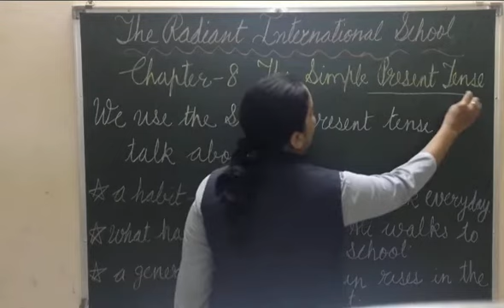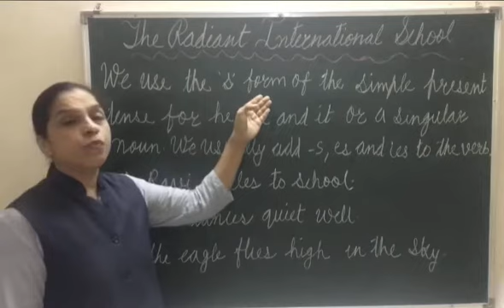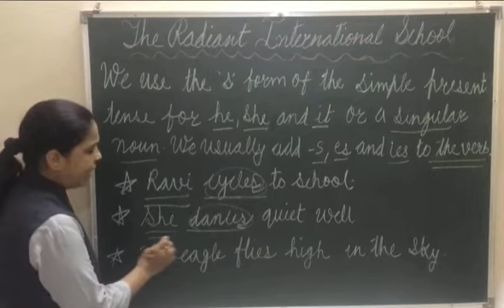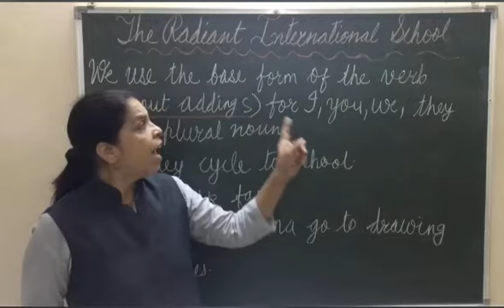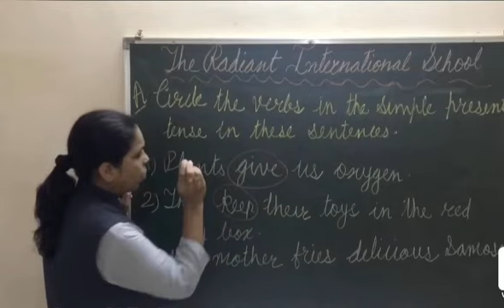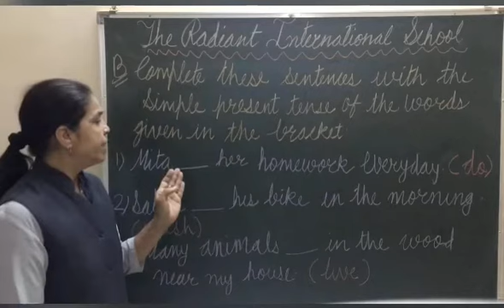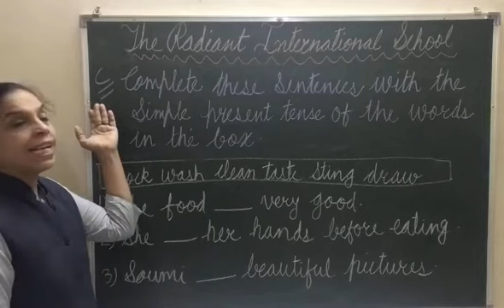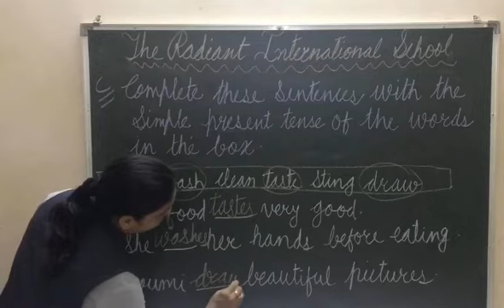CBSE grade 3 English grammar ch 8 simple present tense part 1